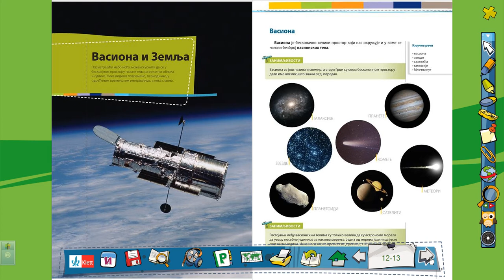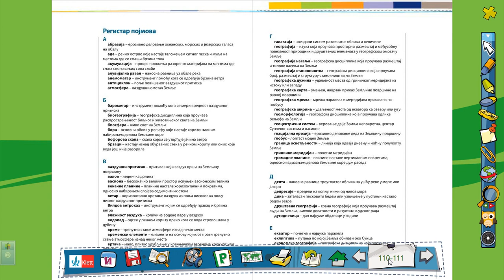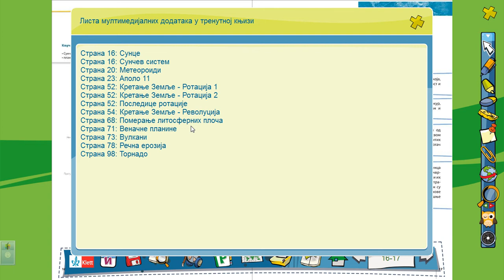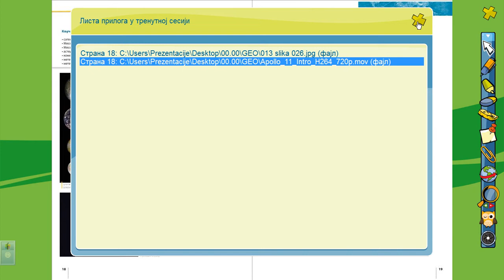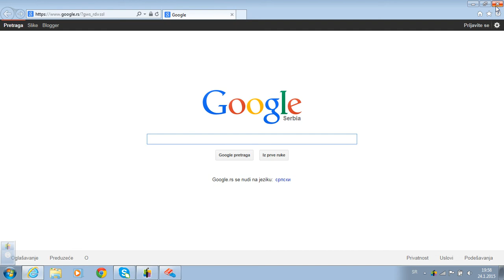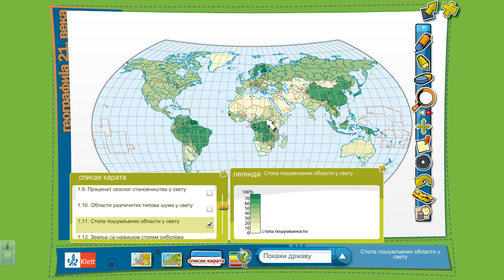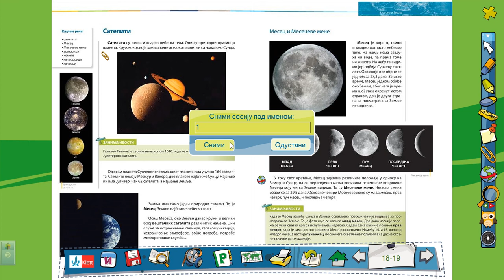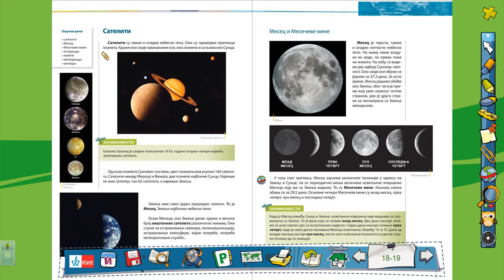Geografija - digitalni udzbenici od petog do osmog razreda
Video tutorijal o osnovnim funkcijama i načinu korišćenja digitalnih udžbenika Izdavačke kuće Klett.